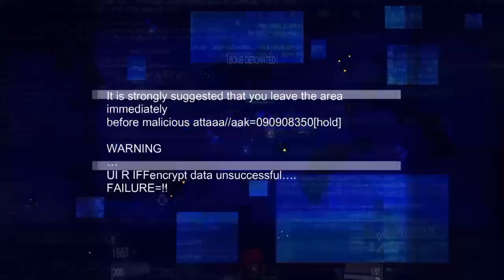Blacklight retribution S&D GAMEPLAY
And I'm sorry I just want to say that I'm really sorry for not uploading on Halloween but I have to do a 11 hour shift at work so I hope you guys can understand and I hope you enjoy this gameplay